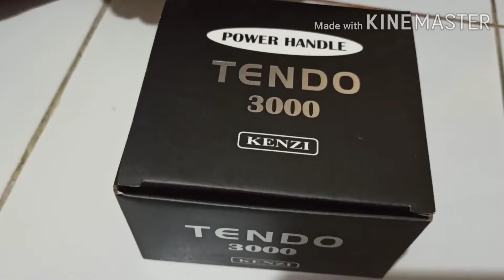Unboxing Reel Kenzi Tendo 3000 # Reel Pancing